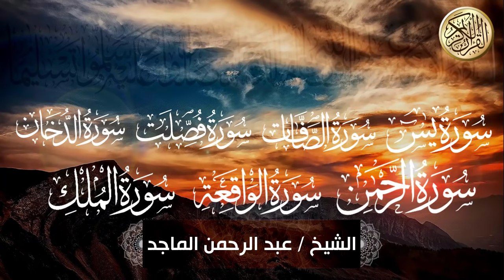سورة ياسين، الصّافات، فصّلت، الدخّان، الرحمن، الواقعة و الملك للبيت بإذن الله |عبدالرحمن الماجد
دعاء الرزق
شيخ ياسر الدوسري
ايات الرزق
جلب الرزق
ادعية الرزق
دعاء الرزق والمال
اسباب الرزق
دعاء للرزق
لجلب الرزق
ادعيه الرزق
مفاتيح الرزق
باب رزق
اية الرزق
ادعية
دعاء الرزق
ايات الرزق
جلب الرزق
ادعية الرزق
دعاء الرزق والمال
اسباب الرزق
دعاء للرزق
لجلب الرزق
ادعيه الرزق
مفاتيح الرزق
باب رزق
اية الرزق
ادعية
دعاء للشفاء
دعاء الوقاية من السحر والعين
دعاء الرزق
ايات الرزق
جلب الرزق
ادعية الرزق
دعاء الرزق والمال
اسباب الرزق
دعاء للرزق

ايات لجلب الرزق بصوت ماهر المعيقلي,
ايات لجلب الرزق وتبعد الحسد بصوت ماهر المعيقلي
              🍁 سماعا طيبا .. وأجرا متقبل 🍁